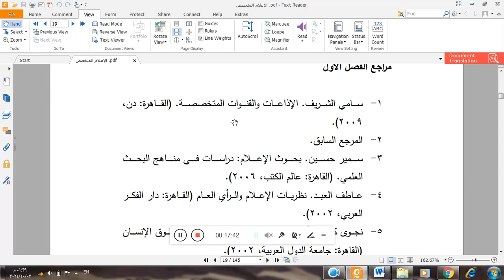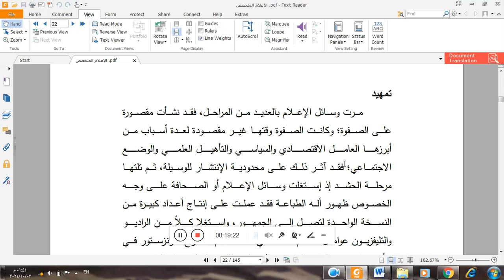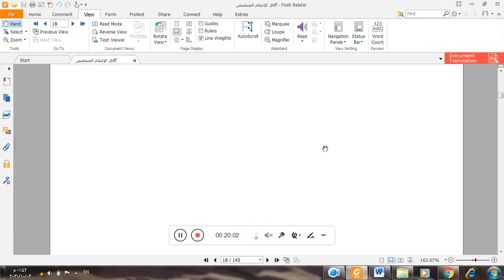الفرق بين الاعلام المتخصص والاعلام العام